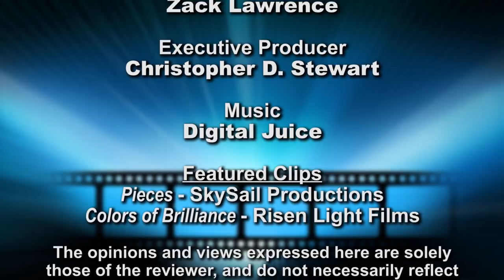Pieces and Colors of Brilliance | Short Films: The Long Take with Zack Lawrence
Producer/director Zack Lawrence (Indy Christian Review, In His Steps) looks at short films made by independent Christian filmmakers and unpacks the good and the bad about each film. He looks at each film from both an audience perspective of whether it’s worth watching, and critiques them as a filmmaker based on his own decade and half of movie making experience.

Season 1 Episode 3 - Pieces and Colors of Brilliance
CREDITS
Writer & Host: Zack Lawrence
Executive Producer: Christopher D. Stewart